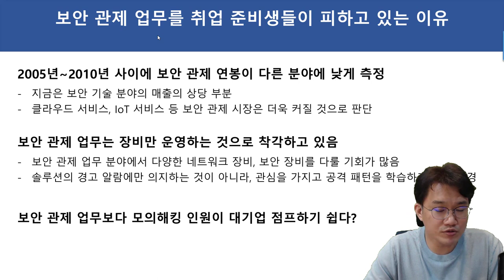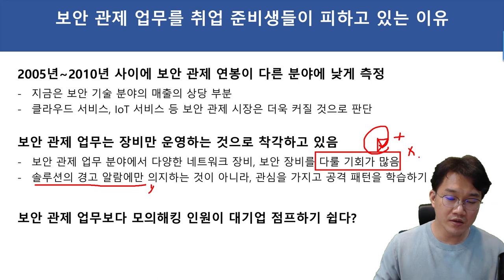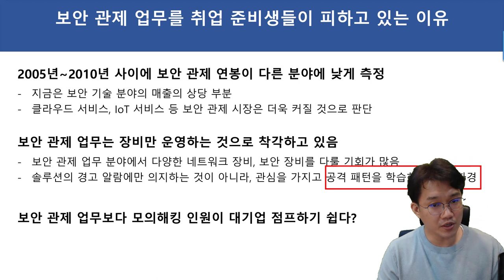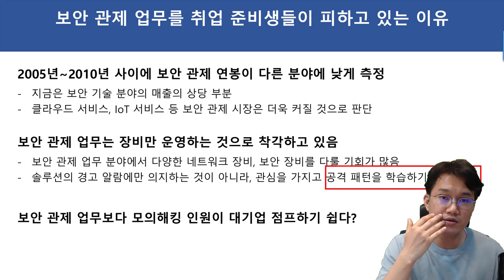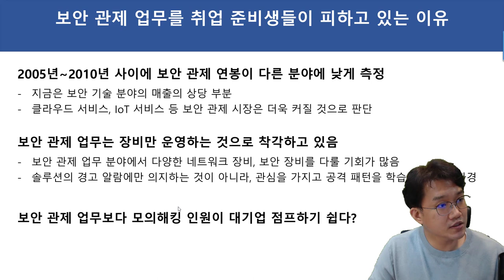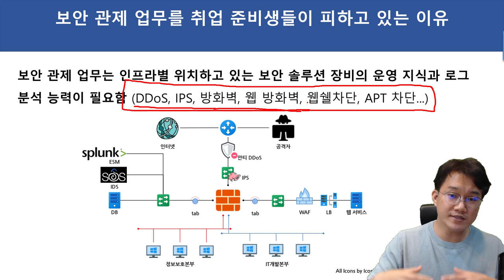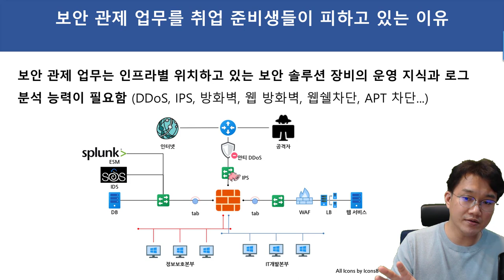보안 관제 업무를 취업 준비생들이 피하고 있는 이유? 오해를 풀어봅시다.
보안프로젝트 ) 에서 제공하는 IT 보안관제 업무를 취업 준비생들이 피하고 있는 이유???" 입니다.

2005년~2010년 사이에 보안 관제 연봉이 다른 분야에 낮게 측정
지금은 보안 기술 분야의 매출의 상당 부분
클라우드 서비스, IoT 서비스 등 보안 관제 시장은 더욱 커질 것으로 판단

보안 관제 업무는 장비만 운영하는 것으로 착각하고 있음
보안 관제 업무 분야에서 다양한 네트워크 장비, 보안 장비를 다룰 기회가 많음
솔루션의 경고 알람에만 의지하는 것이 아니라, 관심을 가지고 공격 패턴을 학습하기 좋은 환경

보안 관제 업무보다 모의해킹 인원이 대기업 점프하기 쉽다?